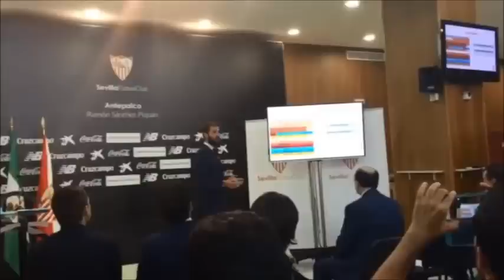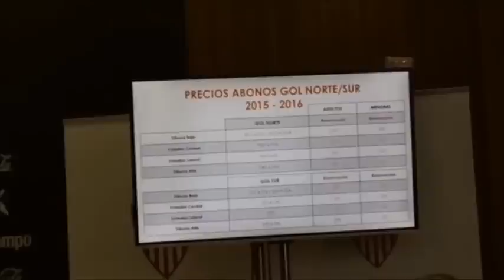Loarte explica la campaña de abonos del Sevilla